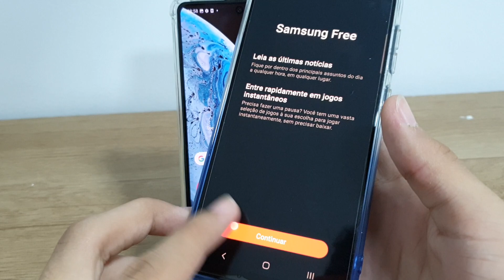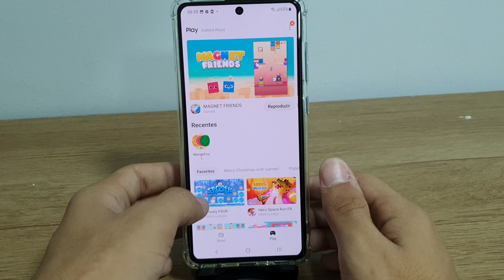Como ativar o Samsung Free na sua tela do Samsung A71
Nesse vídeo vou mostrar passo a passo de como ativar o Samsung  Free na sua tela  do seu Samsung A71

★ LINK ONDE COMPRAR:
★Moto G60